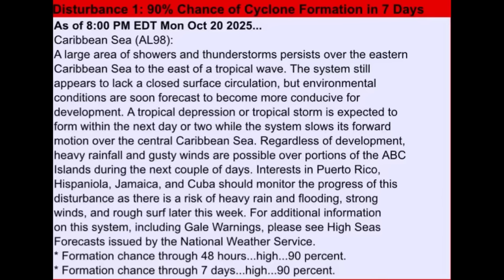Developing Caribbean System Getting Stronger With Hurricane Impacts Ahead • 20/10/25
The chance continues to increase for development of 98L and the Greater Antilles should be on watch.